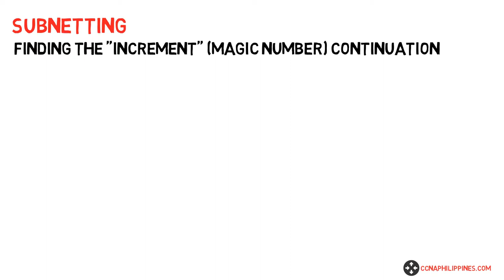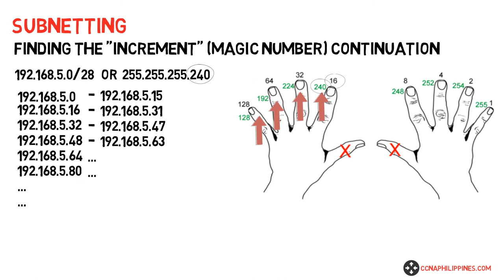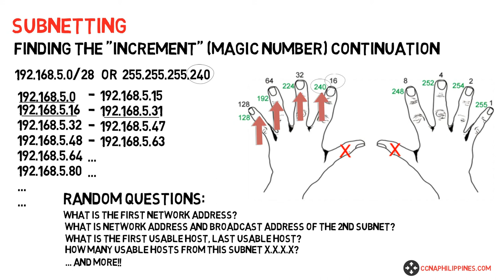5. Finding the increment Part II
5.  Finding the increment Part II

Here's the Part II of the Finding Increment in our subnetting tutorial video.

On this video, I gave some practical examples on how you can apply the technique to find the increment and answer almost all subnetting questions thrown to you.

Once you memorize or master this technique, it will save you tons of time in solving subnetting problems.

Visit ccnaphilippines.com for more ccna tips and tutorials.